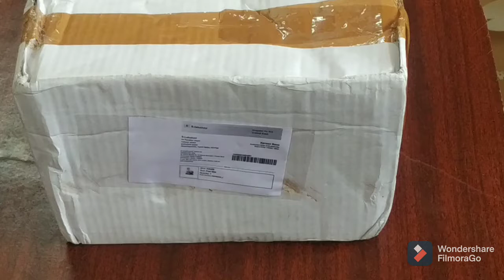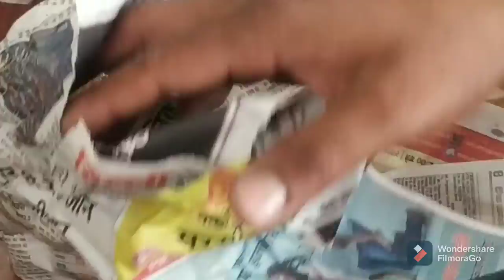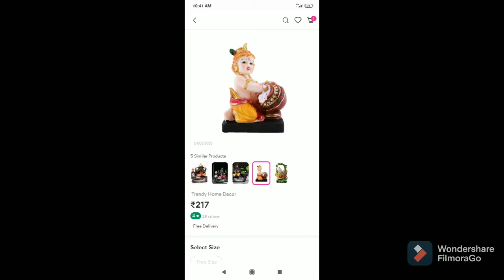Meesho Offer இல் வாங்கிய LITTLE KRISHNA Un Boxing /குறைந்த விலையில் Meesho வில் வாங்கிய கிருஷ்ணா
Meesho பொங்கல் ஆபெரில் வாங்கிய அழகான குழந்தை கிருஷ்ணா சிலை